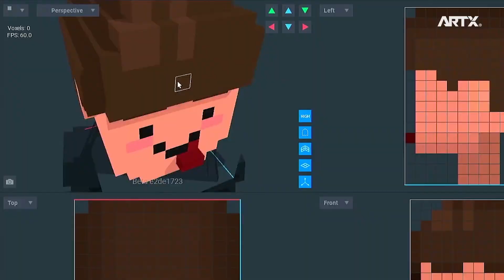[Coming soon]OWA - 복셀아티스트가 되기 위한 비밀 레시피 OT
OWA 초급강의에 이은 중급 강의!

1. 복스에딧 신버전 파헤치기
2. 제대로 된 복셀아트를 만들기 위한 기준 설정
3. 현직 그래픽 디자이너가 알려주는 제작 노하우

궁금한 분들은 조금만 기다려주세요!
곧 오픈됩니다.

현직디자이너에게 배우는 복셀아트의 A to Z!